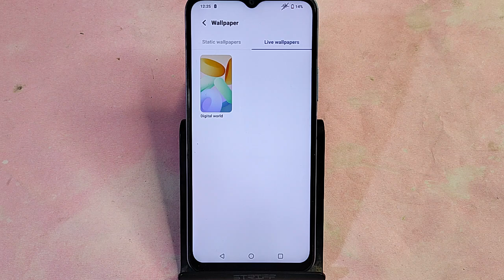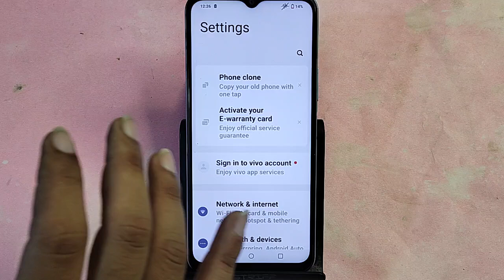IQOO Z9 Lite 5G me live wallpaper set kaise kare, how to set live wallpaper